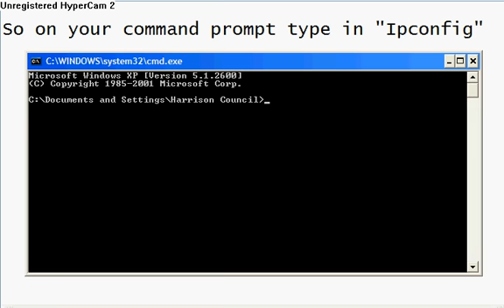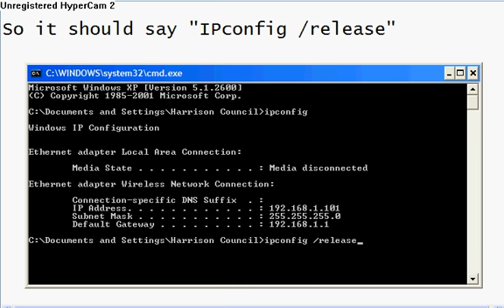Using CMD Part 3 (Finding/Changing IP Address)